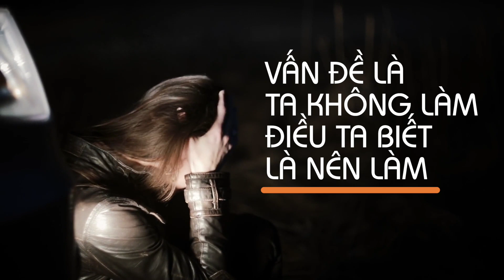#02 - VIET - Sức Khoẻ Tâm Lý Là Gì và Đâu Là Lợi Ích Khi Gặp Một Nhà Tâm Lý?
Những video trong series 101 sẽ nói về những vấn đề cơ bản của sức khoẻ tâm lý và tâm vấn.
Trong video này tiến sĩ Hoa Võ và Huy Lâm sẽ cùng bàn về sức khoẻ tâm lý là gì, tâm vấn là gì, tại sao bạn cần tâm vấn và góc nhìn Kinh Thánh về sức khoẻ tâm lý.
💫  Subtitle: Lê Hằng

💦 PsyWicV là tổ chức phi lợi nhuận với mục đích đem đến những thông tin tâm lý hữu ích cho cộng đồng Việt Nam. Để làm được điều này chúng tôi rất cần sự hỗ trợ từ cộng đồng. Ngoài share, like và subscribe, quý vị còn có thể hỗ trợ chúng tôi về mặt tài chính để chúng tôi có thể tiếp tục cải thiện chất lượng nội dung. Nếu quý vị thấy những video này hữu ích và muốn những thông tin này đến được với nhiều người hơn nữa, quý vị có thể đóng góp thông qua:
👉 Quý vị bấm vào nút SEND và chọn số tiền mình muốn hỗ trợ. Số tiền có thể chỉ bằng một phần ăn sáng từ mọi người nhưng lại là sự giúp đỡ to lớn cho PsyWicV. Xin cảm ơn rất nhiều!

© Bản quyền thuộc về PsyWic-V.
👉 Xin vui lòng không cut và re-up videos của PsyWic-V dưới mọi hình thức.